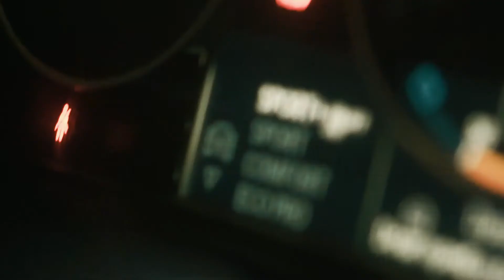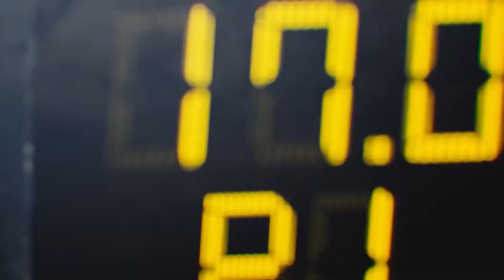brysco_Code_official music video. (2022 May)